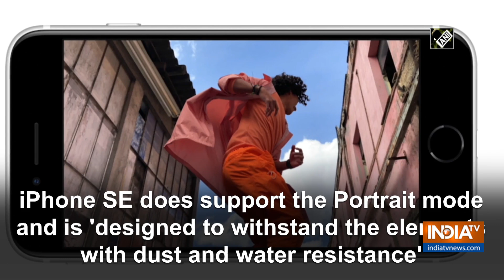Apple unveils second-generation iPhone SE, price starts at Rs 42,500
Apple on April 15 unveiled the second-generation iPhone SE, starting at Rs 42,500 in India.